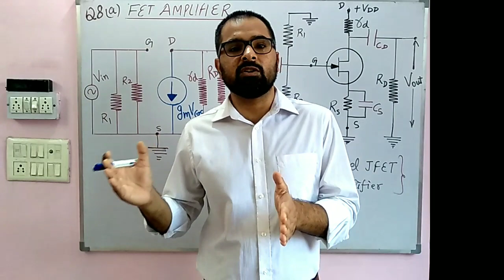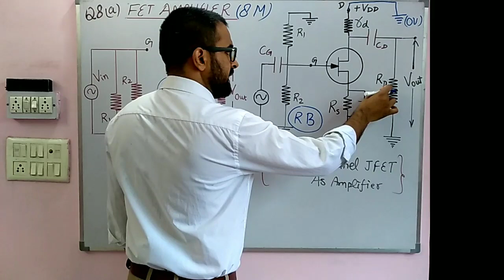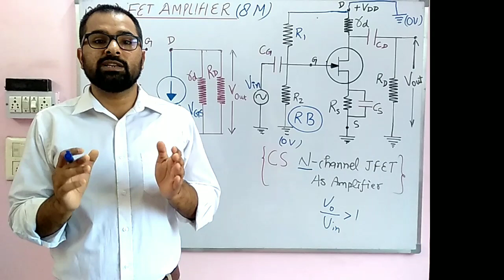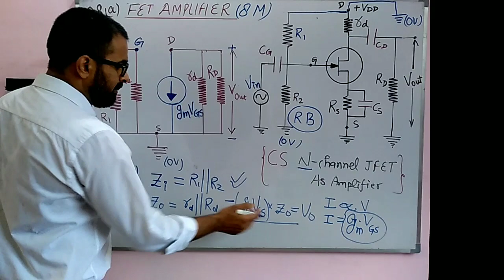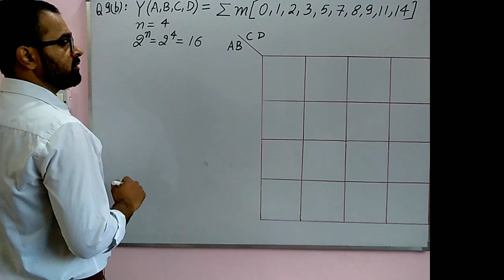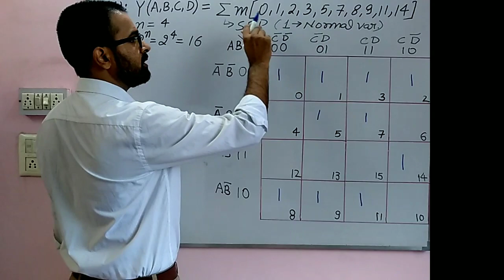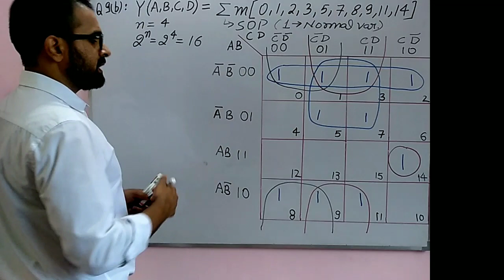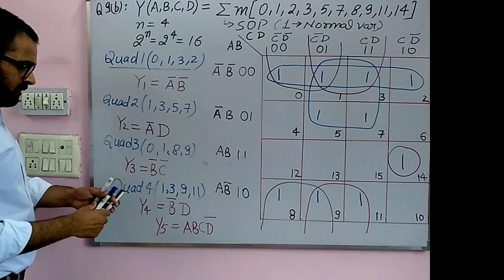TUTORIAL 1 I GGSIPU I EXAM PAPER SOLVED I EDC 2019 I KMAP Numerical I ADHIGAM I Manoj Sharma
This video describes solution of Q 8 and Q9 all parts mentioned in GGSIPU EDC 2019 end term examination.

For more K Map details following lectures can be referred

Lec 26. DON'T Care Condition I K Map Solution I Special Case I By Manoj Sharma

Lec 22 CANONICAL, Sum of product (SOP), Product of Sum (POS) FORM MINTERMS & MAXTERMS Basic of K Map